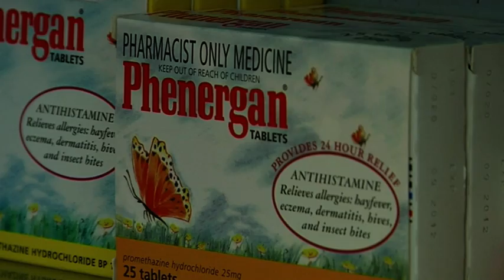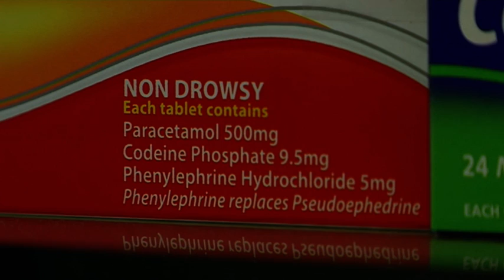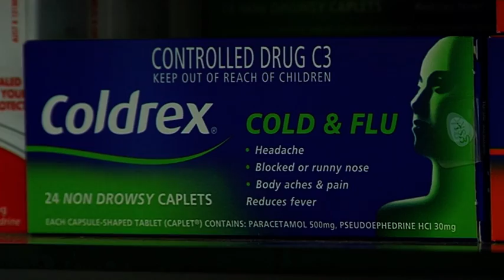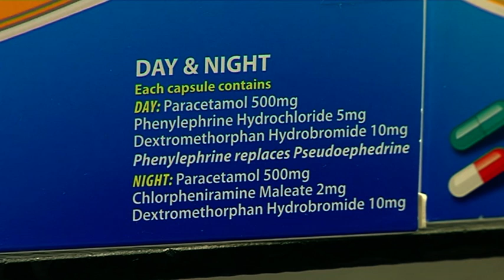Cold Drugs Pharmacy - Free Stock Footage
Cold Drugs Pharmacy